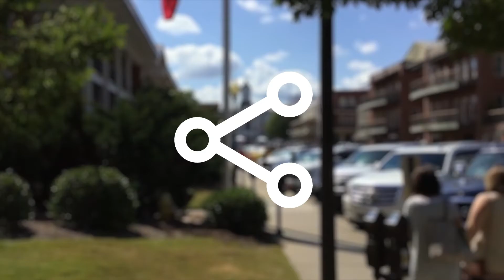STAS Episode 29.1 | Orange Letter Campaign 2018 Part 1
Wesley, Jordan, and Cedra announce the launch of the 2018 Orange Letter Campaign and discuss the reality of Christian persecution around the world.